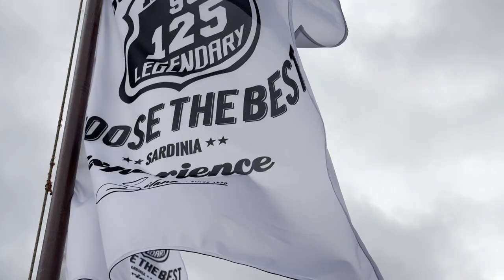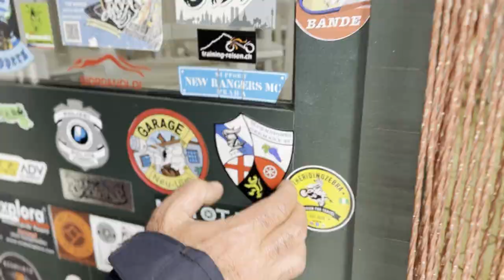Motorcycle Touring SARDINIA : Is this the BEST TARMAC ROAD in Italy?! BMW GS 1250 r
The ROUTE SS 125 is Sardinia's most popular road among motorcycle enthusiasts. It has over 100 curves of various lengths and super gripping tarmac for a really smooth ride. Add in the spectacular views of the countryside, and you've got a motorcycle riding paradise!

This video is part of our Sardinia Motorcycle Tour, April 2023.

Go ahead!
00:00 Intro
00:22 La Caletta - Dorgali
00:43 Dorgali - Gola di Gorropu, Urzulei
01:14 Gola Di Gorropu / Gorropu Canyon (Deepest Canyon in Italy and Europe)
02:55 Urzulei - Tortoli
03:36 ROUTE SS125 LEGENDARY Coffee stop point
04:15 Pure Riding on Route SS125

Let's get SOCIAL!

MOTORCYCLES FEATURED IN THIS VIDEO
BMW R1250 GS TRIPPLE BLACK
BMW R1250 GS ADVENTURE
BMW GS R1150

La PERCORSO SS 125 è la strada più frequentata della Sardegna dagli appassionati di moto. Ha oltre 100 curve di varie lunghezze e un asfalto super aderente per una guida davvero fluida. Aggiungi le viste spettacolari della campagna e avrai un paradiso per i motociclisti!

Questo video fa parte del nostro Sardinia Motorcycle Tour, Aprile 2023.

Diventiamo SOCIAL!

LE NOSTRE RISORSE DI VIAGGIO

ATTREZZATURA FOTOGRAFICA
DSLR NIKON D3500
INSTA360X3
I PHONE
GPRO 9
IPHONE
GOPRO 9